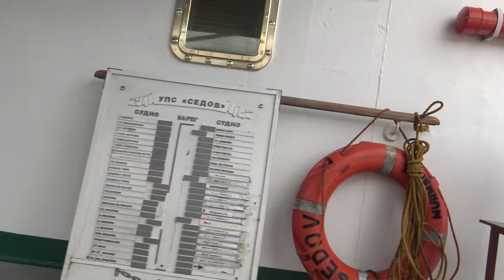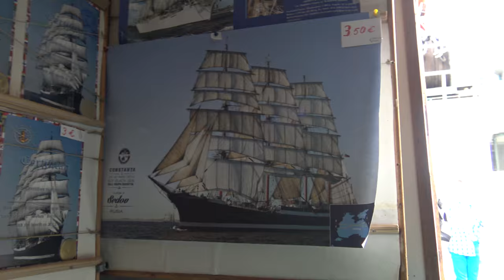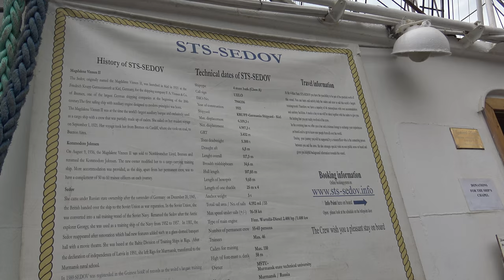Żaglowiec STS Siedow (Седов) w Szczecinie (4K Ultra HD)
STS Siedow (ros. Седов) – największy żaglowiec szkolny świata, czteromasztowy bark, jeden z ostatnich windjammerów.
Baltic Tall Ships Regatta Szczecin 2015  -  Zlot Żaglowców 2015 w Szczecinie
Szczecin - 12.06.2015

(4K UHD Ultra HD)